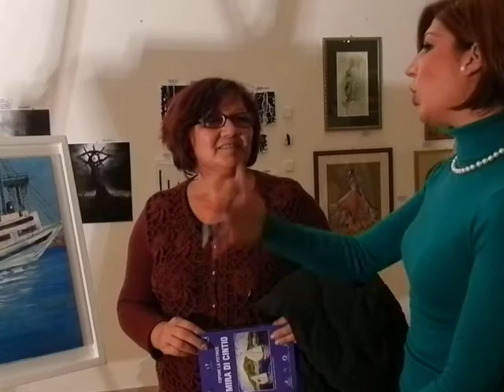L'artista Mira Di Cintio al Premio G. d'Annunzio 2011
L'artista Mira Di Cintio al Premio G. d'Annunzio 2011 intervistata dalla dott.ssa Rossella Brigida